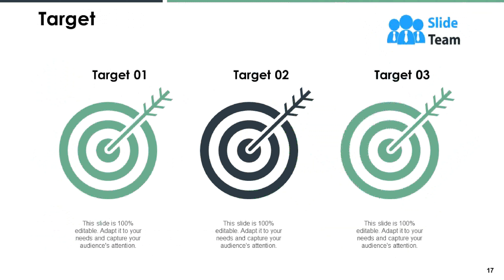Annual Sales Performance Review Powerpoint Presentation Slides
Analyze the growth of your company by using our content ready Annual Sales Performance Review PowerPoint Presentation Slides. With the aid of this performance review PPT layout, you can showcase your current financial highlights such as revenue, gross profit, net profit margin, and earnings per share. Portray the services your company provides to the customers such as digital advertising, marketing & analytics, digital care package, and security & maintenance. Take the assistance of our annual sales implementation PowerPoint theme to explain your sales team compensation plan in detail. This information will hold the interest of the customers and also the other stakeholders present in the markets. Employ this professionally designed sales performance review presentation template to outline the promotion tools like premiums, specialties, price reductions, coupons, sampling, rebates, sweepstakes, contests, and games. Take advantage of this outwardly engaging annual sales performance PowerPoint theme to mention the obstacles you foresee in carrying out your planned tasks. Run your business plan smoothly by downloading our ready-to-use annual sales performance review PowerPoint presentation template.